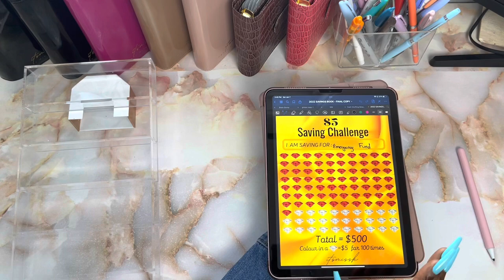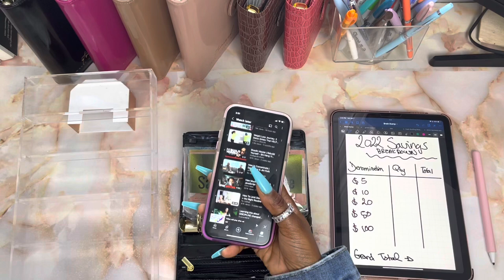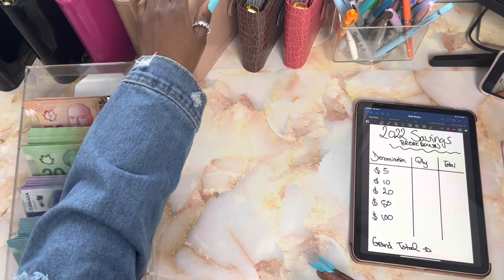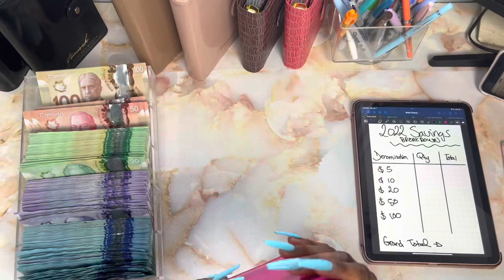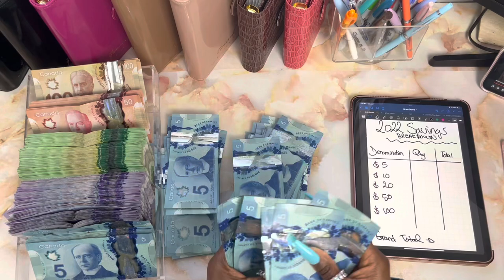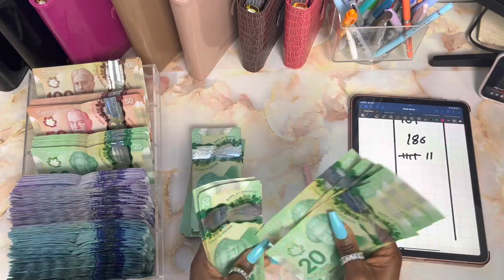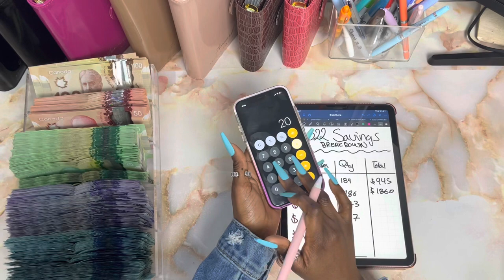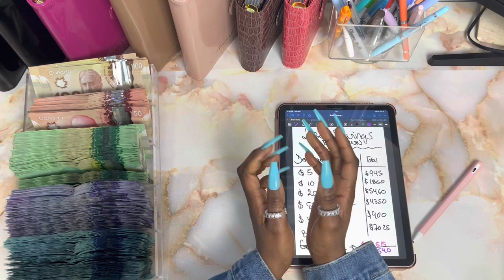How much did I save in 2022 | 2022 Savings challenges | Count with me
Hellooooooo Loves!!

Right before I deposit some funds into the bank, I figured that I would do a little recap to see how much  I was able to save. In today's video, I will be sharing with you how much I was able to save in 2022. I know this video is long-awaited so thank you for your patience! Share this with your budget bestie!

Thank you sooooo much for watchinggggg !

All products I use in my budgeting journey are listed below! Thank you so much for all the love and support!! XOXO

🌸Accessories🌸

🌸A7 Binders🌸

🌸A6 Binders🌸

Seeeee y'alll soon XOXO